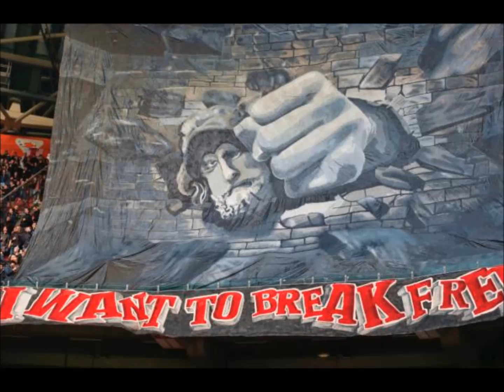Queen - I Want To Break Free (AFCA)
AFCA CANT BE STOPPED